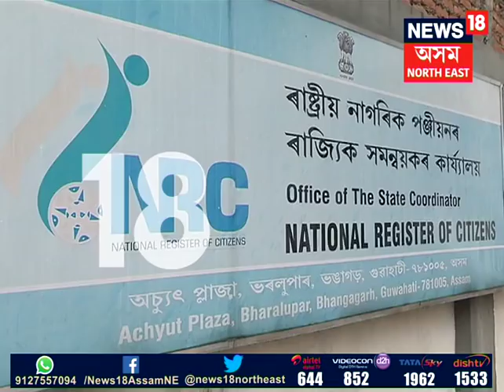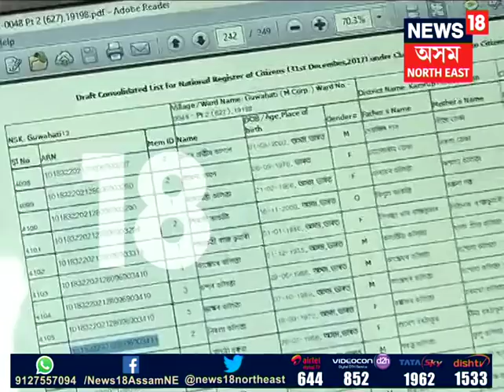Siddeque Ahmed on NRC